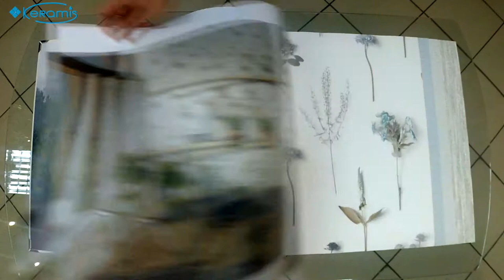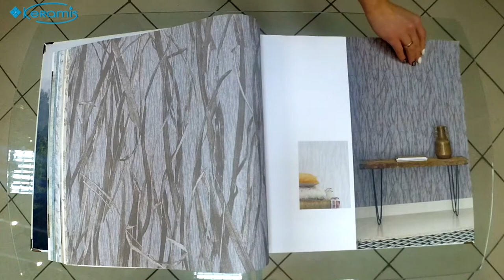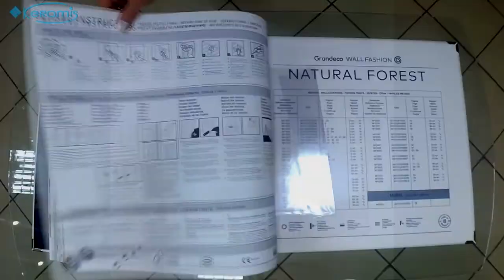Свежесть скандинавского леса в виниловых обоях Grandeco Natural Forest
Grandeco Natural Forest - для тех, кто выбирает природу и чувствует тесную с ней связь.
Обои из этой коллекции украсят интерьер элегантными, простыми, чистыми скандинавскими пейзажами: которые наполнены морем деревьев, нежными полевыми цветами и имитацией цвета натуральных материалов, рассвета холодного зимнего дня или тающий закат тёплой летней ночи.

Краткие характеристики::
Страна
Производитель
Коллекция: Natural Forest
Ширина рулона: 53 см
Длина рулона: 10,05 м.п.